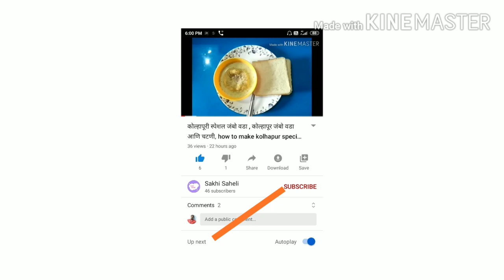lassi recipe,homemade lassi, how to make lassi recipe in marathi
होममेड लस्सी फक्त दोन मिनिटात कशी बनवायची हे आपण बघणार आहोत, ही झटपट लस्सी तुम्ही नक्की बनवा आणि मला कमेंट करायला विसरू नका तसेच माझ्या विडियो ला लाईक व सबस्क्राइब करा

how to make lassi,how to make malai lassi at home,how to make plain lassi,marathi recipe,how to make lassi at home,make lassi recipe,how to make sweet lassi,marathi padarth

तसेच माझे आणखी काही विडियो पाहण्यासाठी खाली दिलेल्या लिंक वर क्लिक करा